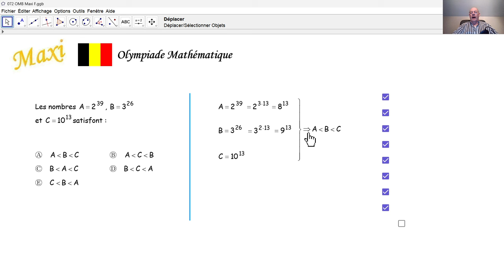Olympiade mathématique 2024 Maxi 072